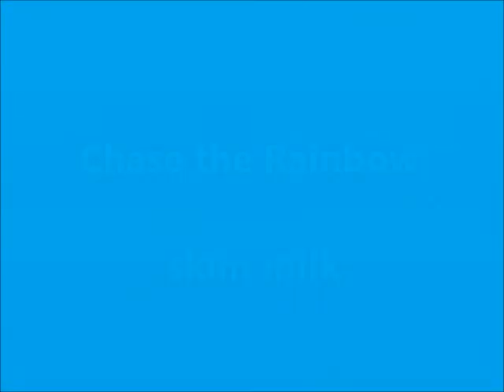Chase the Rainbow - skim milk.wmv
Science experiment variable - skim milk